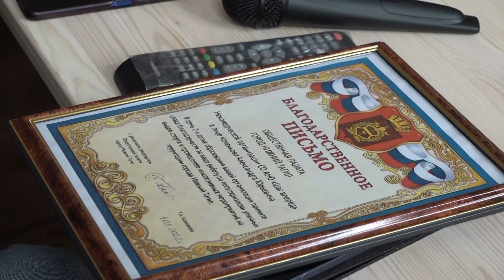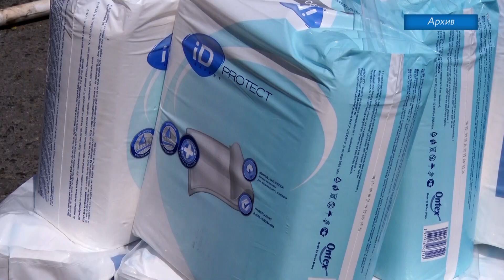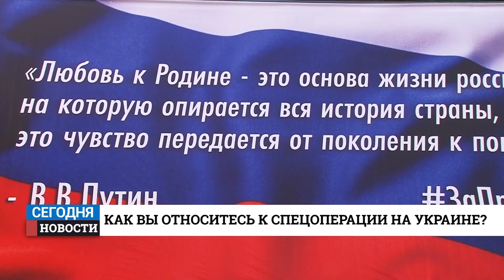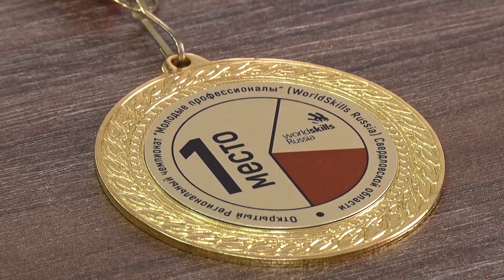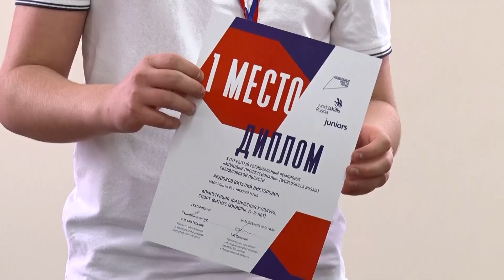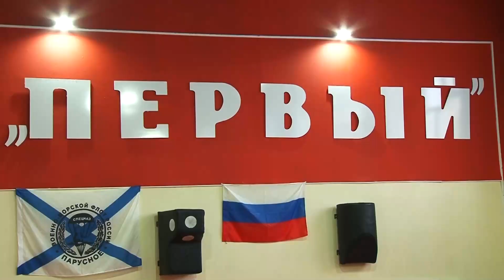Новости. Итоги дня. 04.03.2022